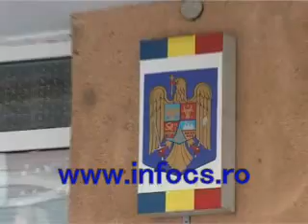Arme la vanzare pe strada la Resita